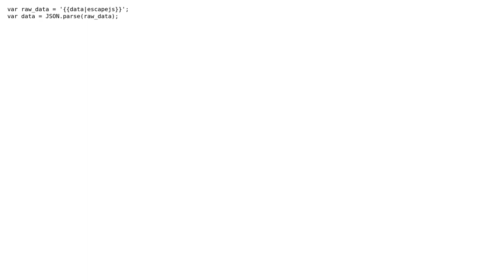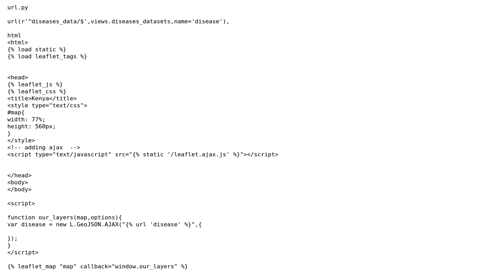GIS: GeoJSON to Leaflet map using Django template (2 Solutions!!)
GIS: GeoJSON to Leaflet map using Django template

With thanks & praise to God, and with thanks to the many people who have made this project possible! | Content (except music & images) licensed under CC BY-SA | Music | Images & others | With thanks to user ziggy user Vince user Kantan user Francis Odero and the Stack Exchange Network Trademarks are property of their respective owners. You are responsible for your own actions.